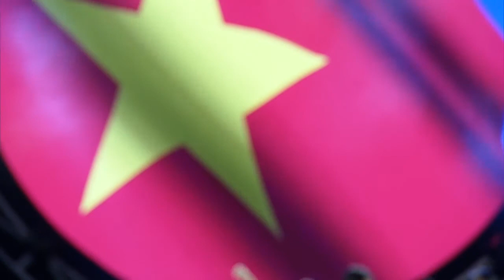Chung kết Hành trình bài ca Sinh viên 2915 - Mashup “Linh thiêng Việt Nam"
Sinh viên trường Học viện Âm nhạc Huế làm sân khấu đêm chung kết bừng sáng với ca khúc "Linh thiêng Việt Nam".